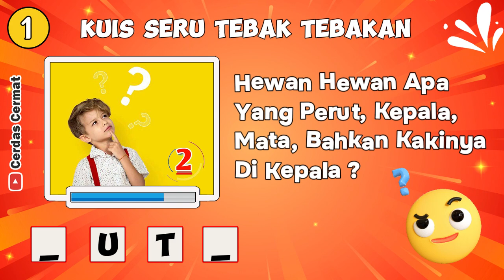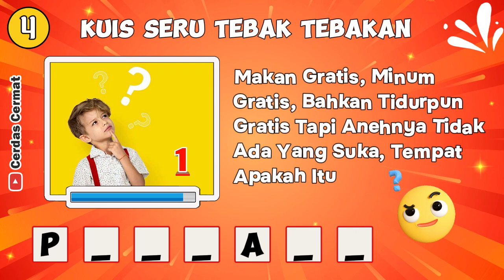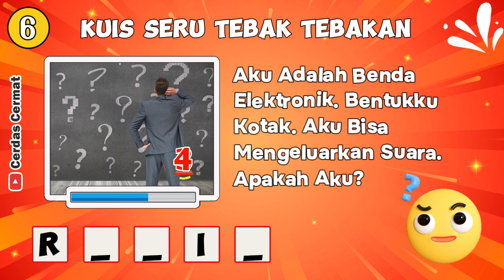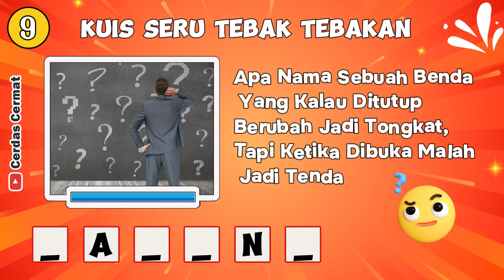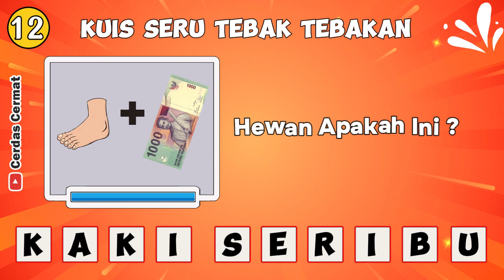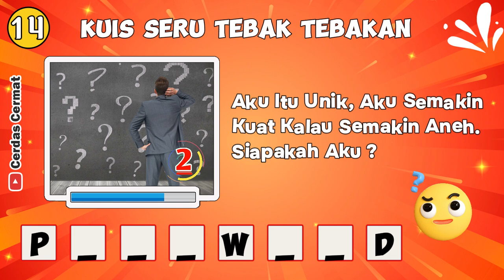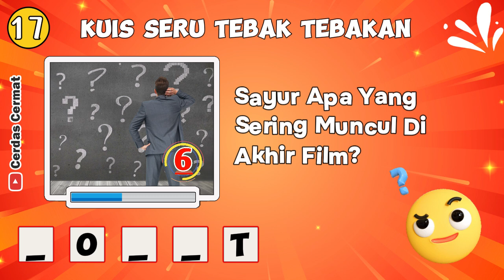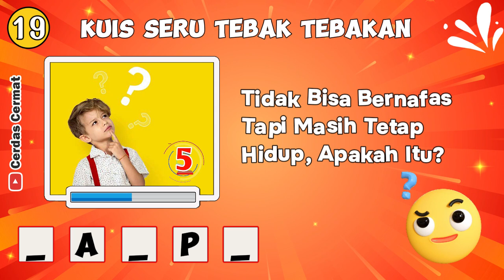KUIS TEBAK TEBAKAN | APAKAH AKU | CC73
Saat berkumpul bersama teman atau keluarga, kita biasanya melakukan hal-hal yang mengasyikkan. Seringkali kita ingin membuat suasana jadi gembira, tapi tidak tahu bagaimana caranya. Nah, kuis tebak kata lucu bisa menjadi aktivitas yang mengasyikkan saat berkumpul bersama teman atau keluarga.

Kuis tebak kata lucu enggak kalah seru dengan mengobrol, bermain gim, menonton tv atau film. Kenapa? Ya karena jawaban kuis aneh ini memang bikin kita terbahak-bahak.

Jangan Lupa tulis jumlah jawaban benar dan salah kamu di kolom komentar ya.